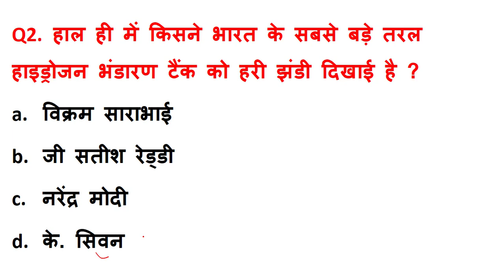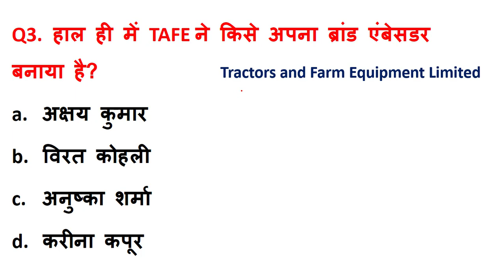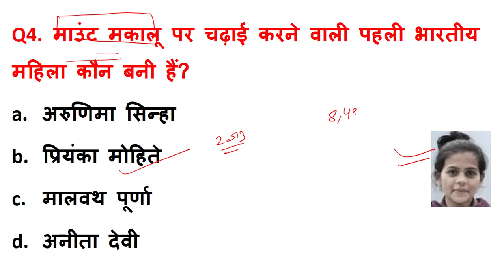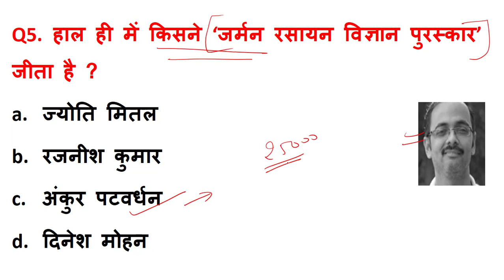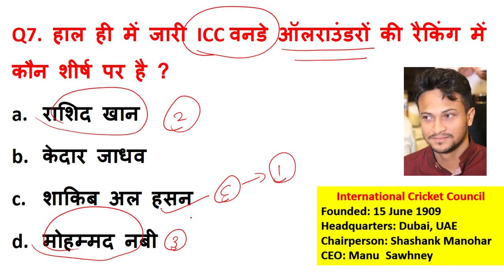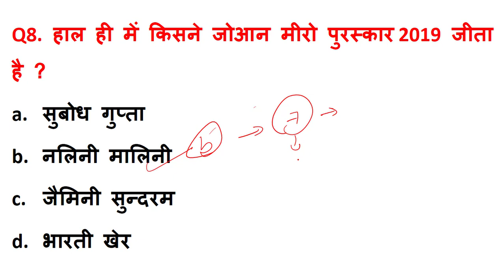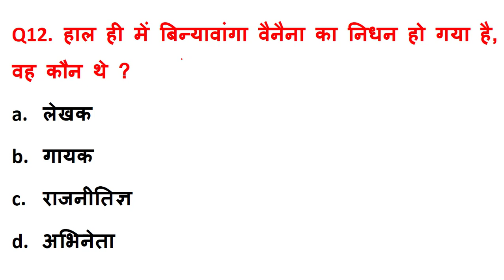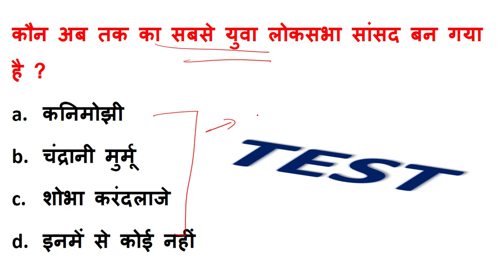27 may 2019 current affairs in hindi | today important current affairs in hindi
TODAY'S IMPORTANT CURRENT AFFAIRS IN HINDI WITH STATIC GK .
this is very important for all competitive exams like ssc chsl, upsc, uppcs, railway, banking etc.